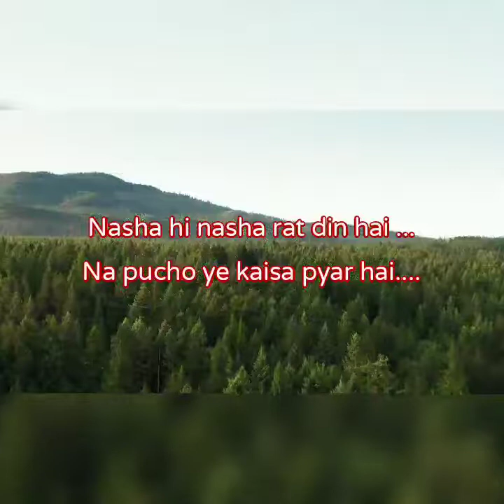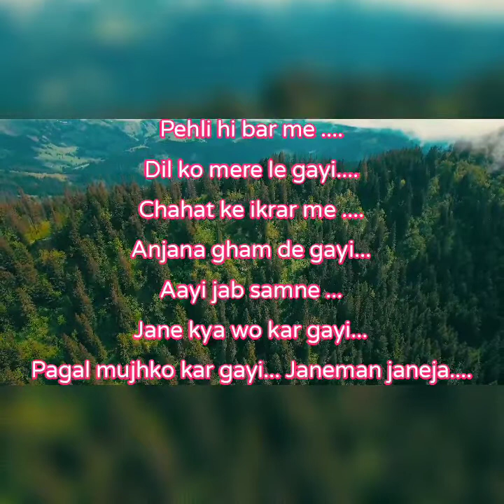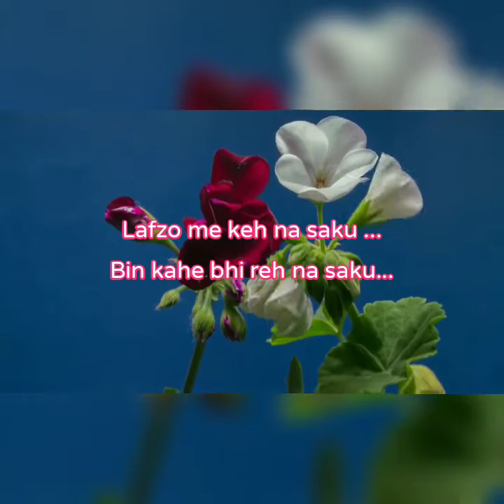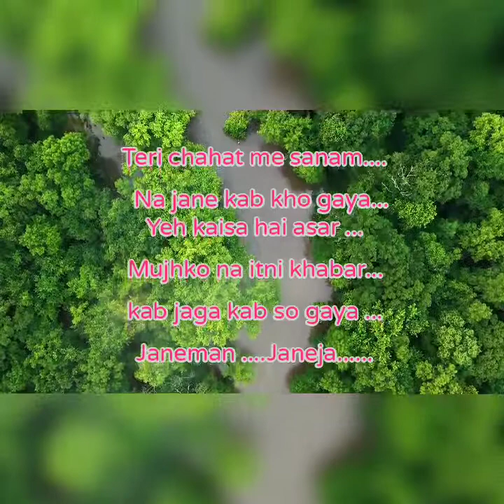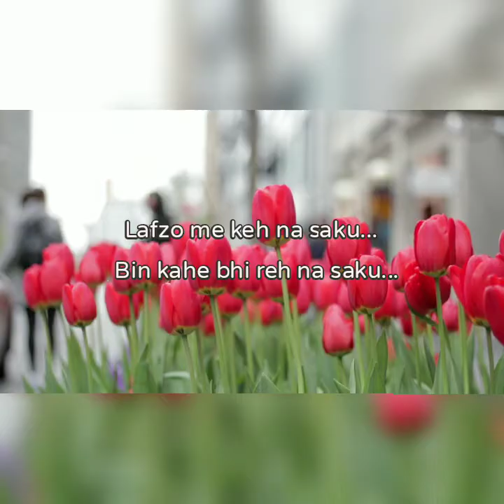Lafzo mein keh na saku... (Album song)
Hello. Friends, I sang the song " Lafzon mein kahe naa Saku " from Album of "Abhijeet Sawant".